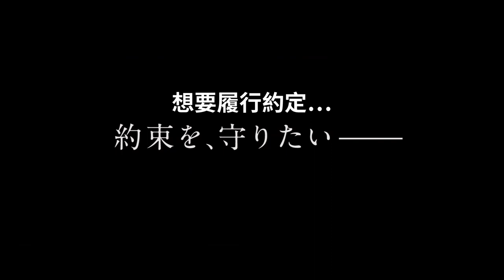海邊的朝日與騙子們 Cinematic Liars of Asahi-za_PV